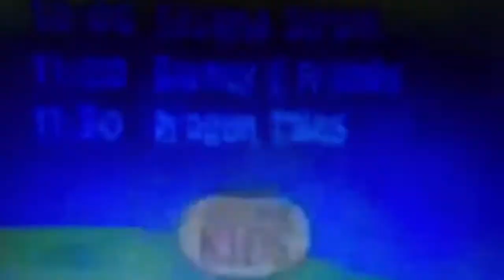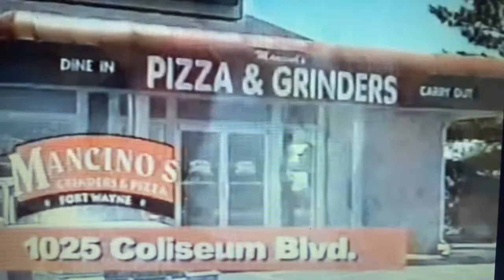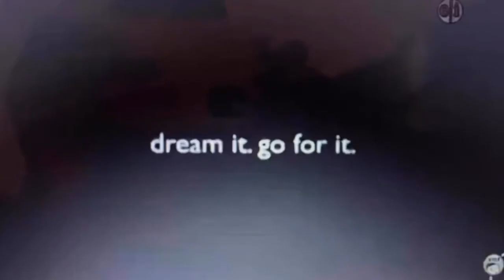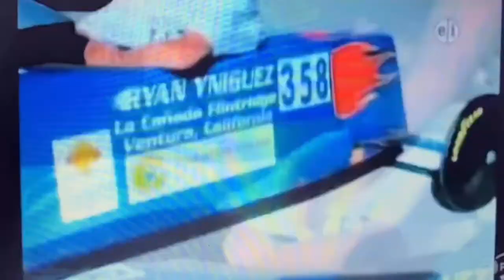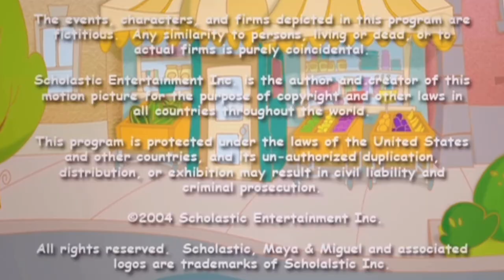04 WUNC Maya & Miguel